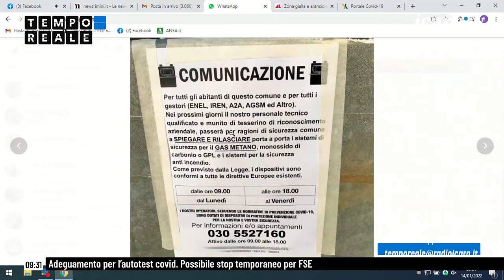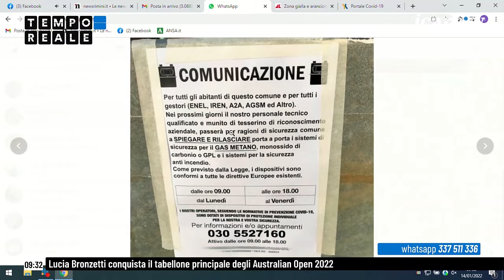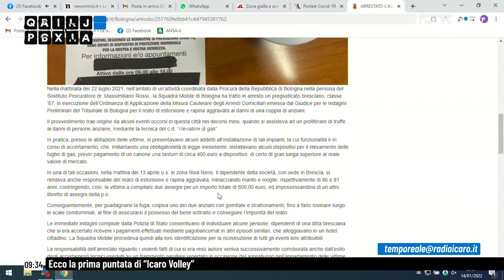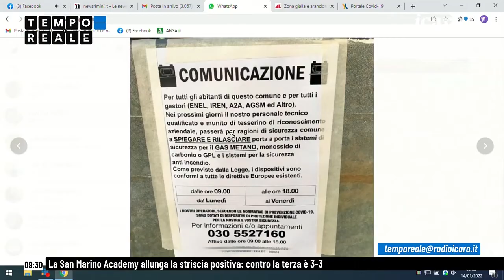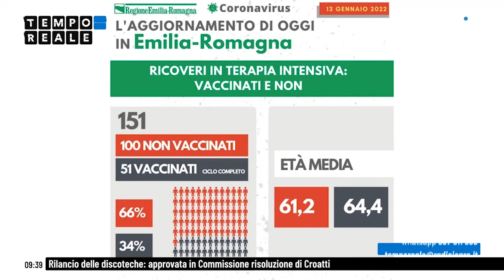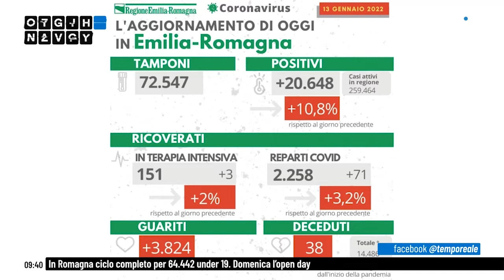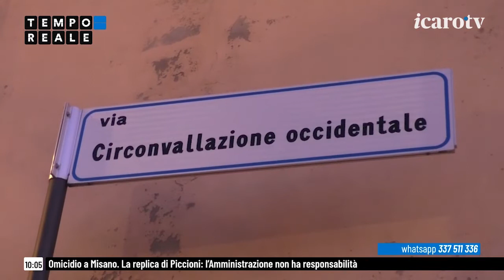Tempo Reale 21/22. Puntata 14 gennaio: 10 anni dal naufragio, i numeri del covid, cartelli sospetti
Puntata ricca di temi per chiudere la settimana di Tempo Reale